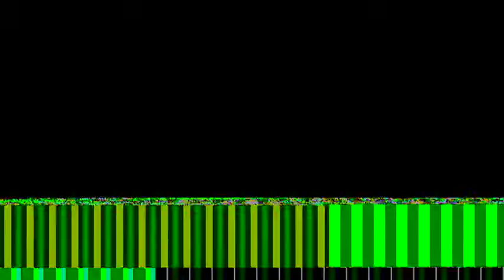Cuidados paleativos a domicilio